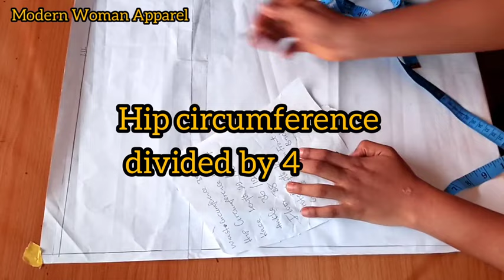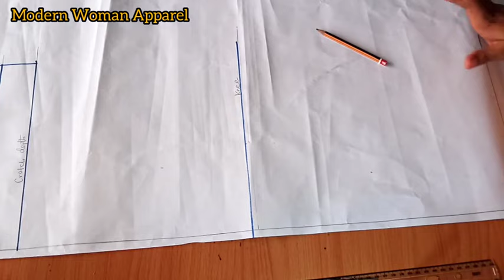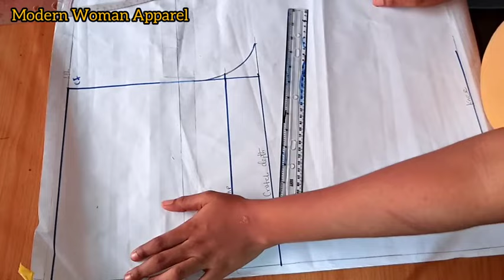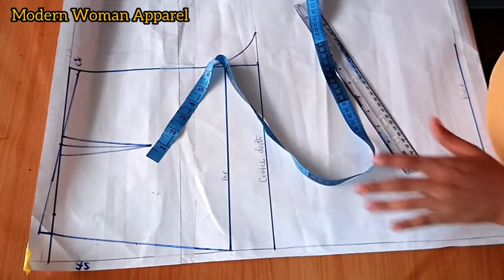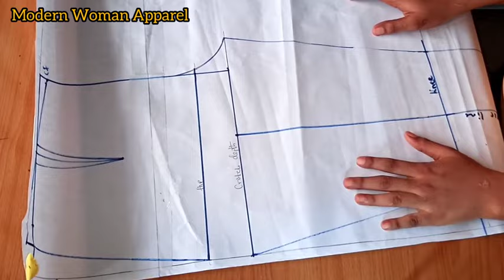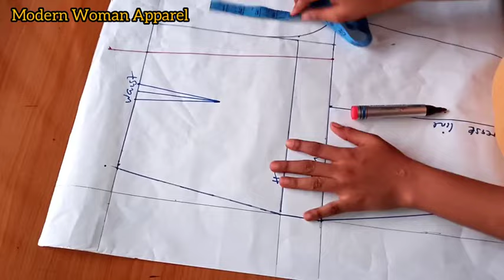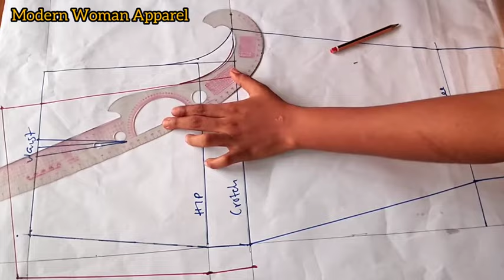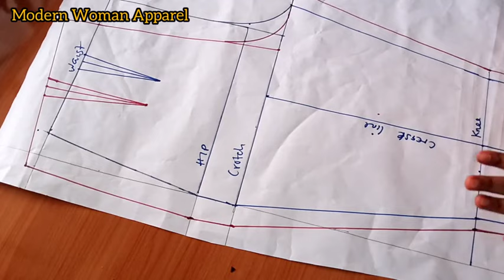Accurate way to draft and sew a fitted female trouser (pant) with perfect crotch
Link to the Cutting and Sewing Video